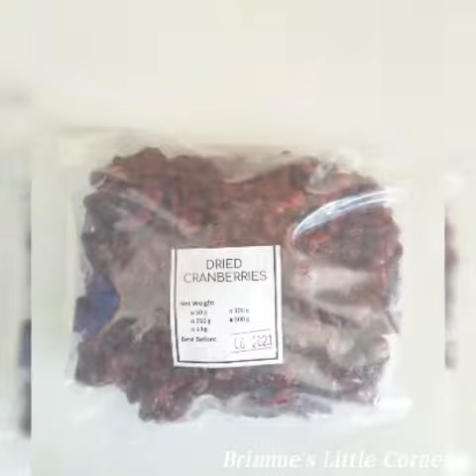NutsOinLove by Brianne's Little Corner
Enjoy your diet in a healthy and NUTTY way.
Nuts and dried fruits may help improve our health and  prevent some diseases when included in regular eating habits. Some of these health benefits are as follows:

1) Reduced in cardiovascular disease
2) Benefits of Nuts in Weight Control
3) Reduced in Type 2 Diabetes
4) Improves Gastrointestinal Function
5) Controls & Reduced Osteoporosis

Aside from Nuts, Dried Fruits and Superfoods, we are also selling Low Carb baking products and Superfood Powder (250g/500g/1kg). Best ingredients for your salad and pastries etc. Payment is thru fund transfer to Metrobank/BDO/BPI or thru GCash. Payment first before delivery. Delivery is every Tuesday,  Thursday and Saturday. Delivery is via Grab (Shipping fee will be shouldered by the buyer and will be paid to Grab directly upon delivery of your order). Send a private message to order.

NUTS
Almonds - Raw
Almonds - Roasted
Sliced Almonds - Blanched
Sliced Almond - With Skin
Slivered Almonds - Blanched
Brazil Nuts Cashews - Raw (Split)
Cashews - Roasted (Split)
Cashews - Diced - Raw
Hazelnuts - Raw
Macadamia - Raw
Peanuts - Skinless - Roasted
Pecans - Raw
Pecans - Roasted
Pili Nuts - Activated
Pistachios - Kernels - Raw
Pistachios- Kernels - Roasted
Pistachios in Shell -
Roasted. Lightly Salted"
Walnuts - Raw

DRIED FRUITS
Apricots - Dried
Blueberries - Cultivated
Blueberries - Wild
Cherries - Dried
Cherries - Green Glazed
Cherries - Red Glazed
Cranberries - Dried
Dates - Pitted
Fruit Mix - Glazed
Goji Berries
Raisins - Golden
Raisins - Natural/Black
Prunes - Pitted
Strawberries - Dried

SUPERFOODS
Chia Seeds - Black(Organic)
Chia Seeds - White(Organic)
Cacao Nibs - Raw
Cacao Nibs - Roasted
Cacao Nibs - Sweetened
Flaxseeds - Brown
Flax seeds - Golden
Green Coffee
Himalayan Salt - Coarse (Small/Big)
Himalayan Salt - Fine
Oats - Rolled
Pumpkin Seeds - Raw
Pumpkin Seeds - Roasted Unsalted
Quinoa - White
Quinoa - Red
Quinoa - Black
Quinoa - Tricolor
Sesame Seeds - Black
Sesame Seeds - White
Sunflower Seeds Raw
Sunflower Seeds - Roasted Unsalted
Adlai White

SUPERFOOD POWDER
Cacao - Powder Premium
Charcoal - Activated (Food Grade)
Chlorella Powder
Maca Powder
Mangosteen Powder
Matcha - Pure
Matcha Latte
Matcha Premix (w/ Sugar)
Moringa Powder
Serpentina
Spirulina
Turmeric

LOW CARB BAKING PRODUCTS
Almond Flour - Blanched – Regular
Almond Flour - Blanched - Extra Fine
Almond Flour WITH SKIN - Extra Fine or Almond Meal
Coconut Flour
Flaxseed Meal - Brown
Flaxseed Meal - Golden
Psyllium Husk - Whole
Psyllium Husk - Powder
Xanthan Gum